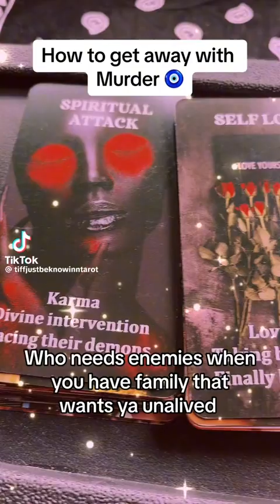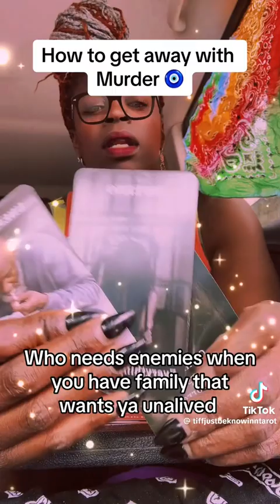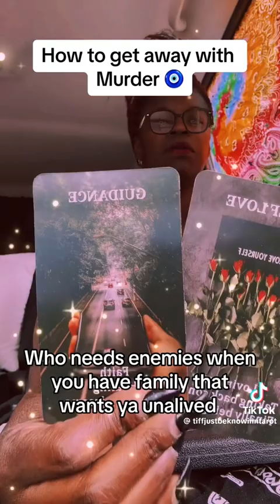not the frist time iv heard about this and it's been caught